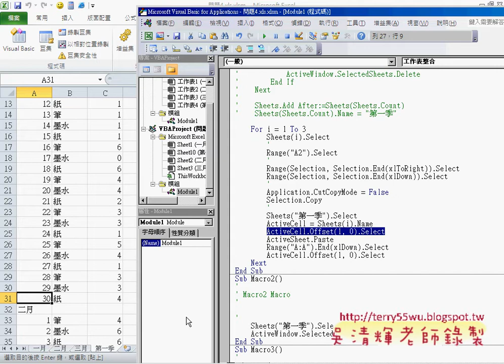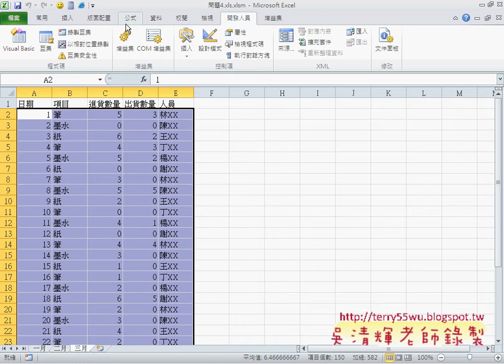01 如何合併多個工作表說明EXCEL VBA自動化 吳老師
EXCEL VBA辦公自動化2014(8)

上課內容：
01_如何合併多個工作表說明
02_如何新增工作表
03_如何刪除已存在的工作表
04_建立快速存取工具按鈕
05_用VBA直接傳送資料到第一季工作表
06_VBA加上工作表迴圈
07_問題七篩選業務說明(查詢系統)

課程理念：
1.以循序漸進的方式, 透過詳細的說明和實用的50個Excel VBA範例,

2.進而解說EXCEL與資料庫的結合，甚至將EXCEL當成資料庫來使用，

3.將結合GOOGLE雲端試算表，教您如何將EXCEL函數雲端化與網路化。

上課用書：看！就是比你早下班－50個Excel VBA高手問題解決法
    作者：楊玉文
    出版社：松崗
    出版日期：2011年02月15日
    定價：550元

吳老師  103/3/16

補充資料：
EXCEL VBA與資料庫總整理

目前 EXCEL函數與VBA完整影音論壇：
1.EXCEL函數與VBA設計